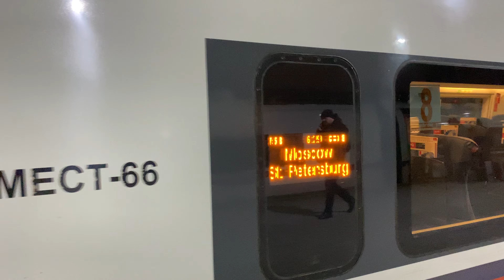Подача скоростного поезда Сапсан на Ленинградском вокзале Москвы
Прибытие скоростного поезда Сапсан на Ленинградский вокзал Москвы